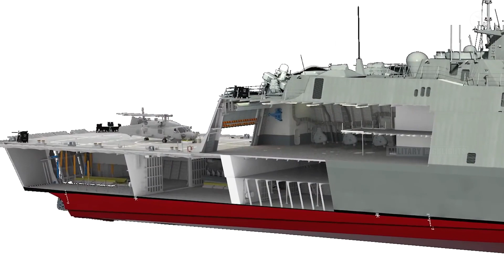Latest USS Cleveland [LCS-31] Prepare to South China Sea Soon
Lockheed Martin-built newest Littoral Combat Ship, U-SS Cleveland LCS-31, will enter service. It was launched into the Menominee River in Wisconsin on Saturday, April 15, 2023. The U-S Navy's Cleveland LCS-31 has been hailed as the world's most advanced Litoral Combat Ship, and for good reason. This impressive vessel is the latest addition to the Navy's fleet, and it is equipped with cutting-edge technology and state-of-the-art weaponry that make it a formidable force on the high seas. In this article, we will delve into the details of the LCS-31 and explore what makes it such a remarkable ship. The LCS-31 is a Freedom-class Litoral Combat Ship, which means it is designed for operations close to shore. The ship is 378 feet long and has a beam of 57.4 feet. It has a top speed of over 45 knots and a range of over 3,500 nautical miles. The LCS-31 is capable of carrying a crew of up to 98 sailors and can accommodate two MH-60R/S Seahawk helicopters or one MQ-8B Fire Scout unmanned aerial vehicle. Ready prepare to South China Sea Soon?